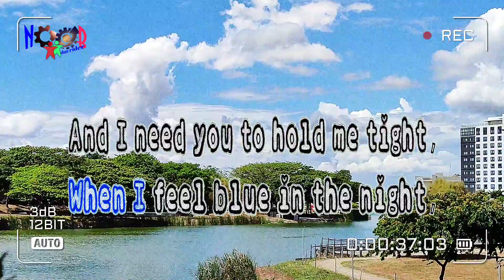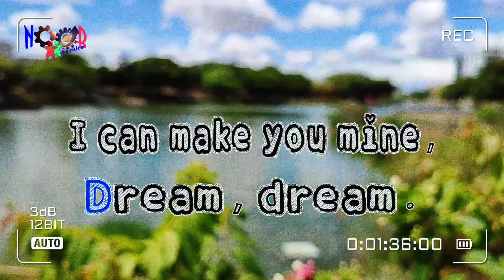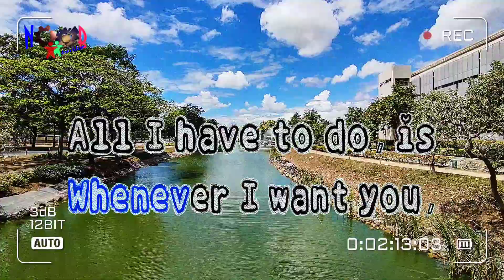Everly brothers - All I Have to do